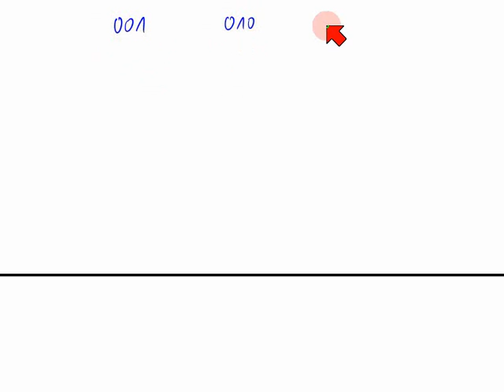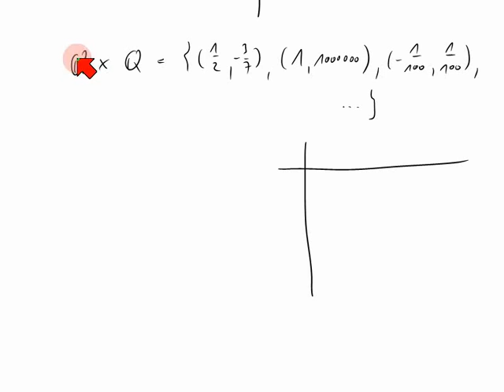Kartesische Produkte und abzählbare Vereinigungen von abzählbaren Mengen